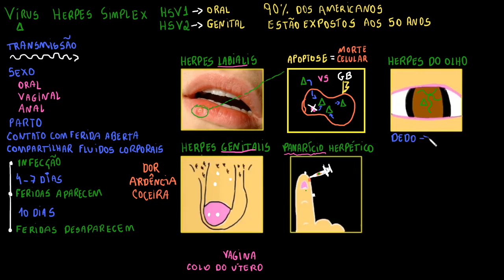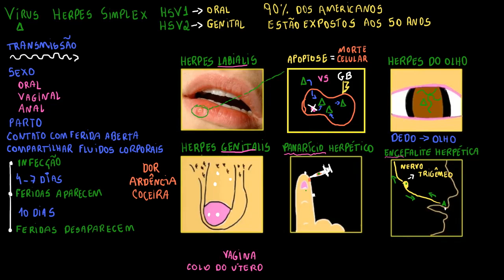O que é herpes? | Vida e evolução | Khan Academy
Este vídeo ensina: Visite-nos para conteúdo sobre saúde e medicina ou para conteúdo relacionado ao MCAT. Estes vídeos não fornecem aconselhamento médico e são apenas para fins informativos. Os vídeos não pretendem substituir o aconselhamento, o diagnóstico ou o tratamento médico profissional. Sempre procure o conselho de um profissional de saúde qualificado com qualquer dúvida que possa ter sobre uma condição médica. Nunca desconsidere o conselho médico profissional ou demore-se a procurá-lo por causa de algo que você leu ou viu em qualquer vídeo da Khan Academy. Criado por Raja Narayan .

Perdeu a aula anterior?